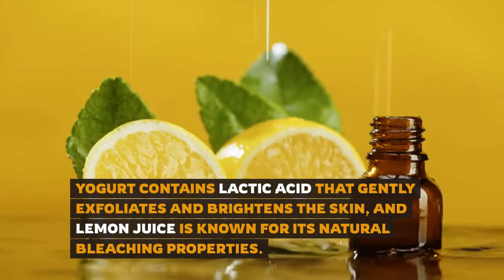Get Rid of Melasma at Home with THIS Miracle Carrot Mask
Learn how to effectively get rid of melasma at home with this amazing carrot mask. In this video, we will show you how to create and apply a miracle carrot mask that can help reduce the appearance of melasma on your skin. Say goodbye to uneven skin tone and hello to a brighter complexion with this natural remedy. Watch now to discover the secret to achieving clearer and more radiant skin! Get rid of melasma at home with our simple and effective method.
Start your journey to healthier skin today and find out how you can get rid of melasma at home easily!